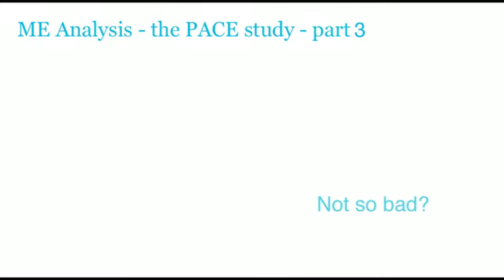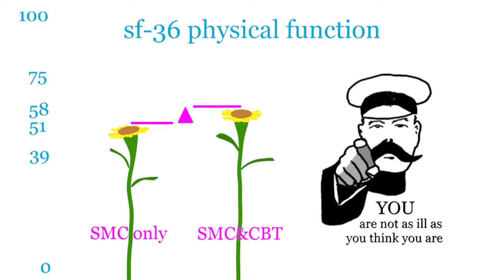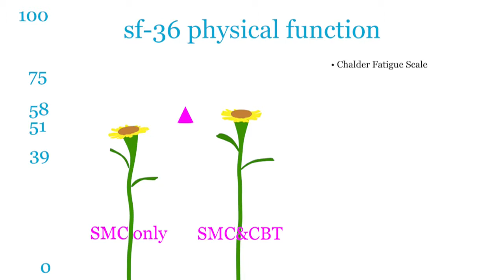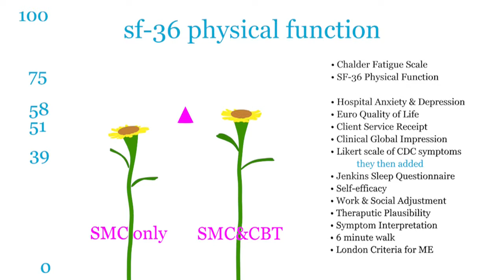3. Not So Bad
This is the third in our series, analysing the results of the PACE study into the effects of CBT and GET on patients with ME/CFS. Here we look at the results of their questionnaire on physical activity.